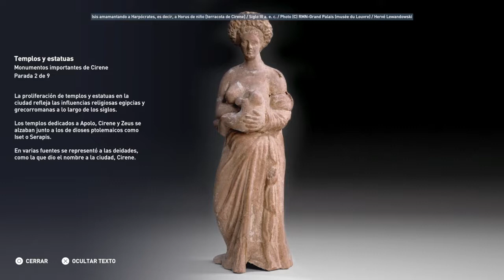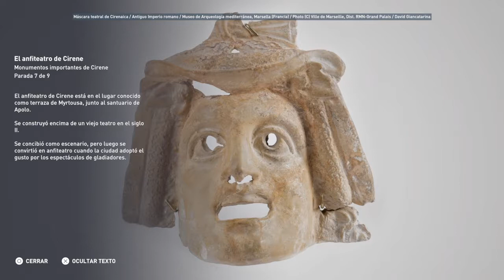Discovery Tour: "Monumentos importantes de Cirene" [Assassin's Creed: Origins]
Los monumentos de esta antigua ciudad Griega...